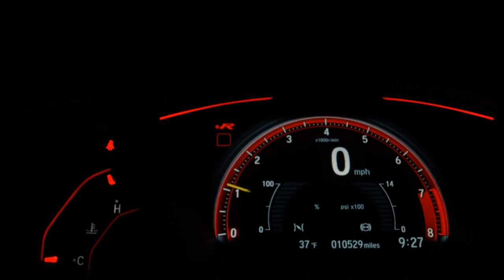HONDA HR-V - 2019 - /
Venha já fazer sua simulação conosco
Aprovamos seu financiamento pelo Whats
Financiamento em até 60x
Parcelamos sua entrada em até 18x no cartão
AUTO MAISS a certeza de um bom negocio!

Veículo: HONDA / HR-V 1.8 16V EXL
Ano: 2018/2019
Combustível: FLEX
Portas: 4 PORTAS
Câmbio: Automático
Cor: VINHO
KM: 48.000

✅ Air Bag
✅ Alarme
✅ Ar Condicionado
✅ Ar Quente
✅ CD Player
✅ Desembaçador Traseiro
✅ Direção Hidráulica
✅ Encosto de Cabeça Traseiro
✅ Freio ABS
✅ GPS
✅ Rádio
✅ Rádio e MP3
✅ Retrovisor Fotocrômico
✅ Retrovisores Elétricos
✅ Travas Elétricas
✅ Vidros Elétricos
✅ Volante com Regulagem de Altura
✅ Limpador Traseiro
✅ Air Bag Lateral
✅ Kit Multimídia
✅ Trio Elétrico
✅ Piloto Automático
✅ Farol de Neblina
✅ Entrada USB
✅ Bluetooth
✅ Porta Copos
✅ Trava Elétrica Central
✅ Bancos Elétricos
✅ Direção Elétrica
✅ Câmbio no Volante (Borboleta)
✅ Ar Digital
✅ Abertura Porta Malas por Controle Remoto
✅ Android Auto
✅ Apple CarPlay
✅ Sistema ISOFIX
✅ Tração ASR
✅ Console Central
✅ Estribo
✅ Protetor de Cárter
✅ Rádio USB
✅ Retrovisor Retrátil
✅ Som Original